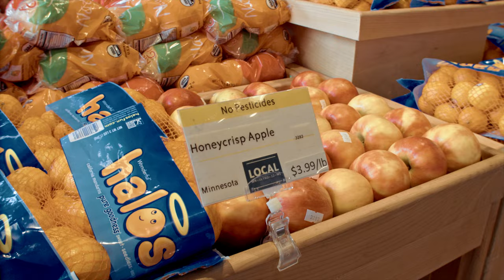Food Co-Op vs. Grocery Store: What's the Difference?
What is the difference between a grocery store and a food co-op? Do you wish you could shop at the farmers market year-round? Are you struggling to find locally sourced and socially responsible food at your neighborhood grocery store?

You should try visiting a food co-op where the store is owned by its members. Instead of being governed by shareholders looking for a profit, food co-operatives are run by their own shoppers. This creates a store that can better serve its surrounding community.

Video by Josef Lorenzo

Rewire.org PBS